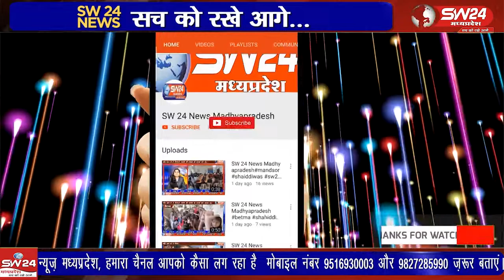झिरन्या पुलिस ने नशा मुक्ति अभियान के तहत लगातार कार्यवाही’ करतें हुए अवैध गांजा खेत मे लगाने वालो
झिरन्या पुलिस ने नशा मुक्ति अभियान के तहत लगातार कार्यवाही’ करतें हुए अवैध गांजा खेत मे लगाने वालो के विरुद्ध थाना चेनपुर की पृथक-प्रथुक दो बड़ी कार्यवाहियों में अवैध गांजे के कुल 4520 पौधे वजन 04 क्विंटल 57.55 किग्रा को जप्त किया है
झिरनिया से सुखदीप सिंह भाटिया की रिपोर्ट